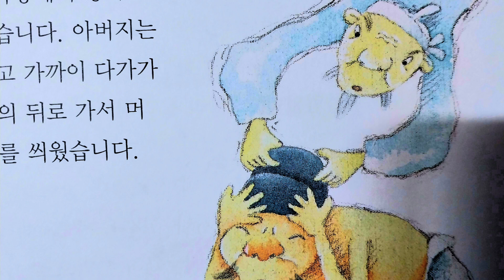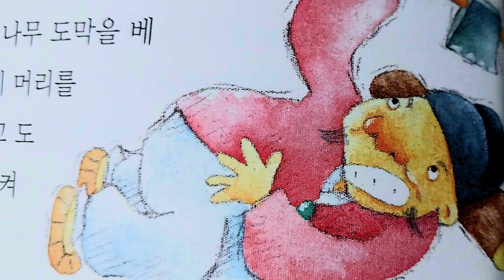지끈지끈 귀신 감투/옛날이야기/잠자리동화/전래동화/옛이야기/민담/오디오북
귀신 감투는 누가 씌어준 것 일까요?
이야기속으로 함께 떠나볼까
음원출처-